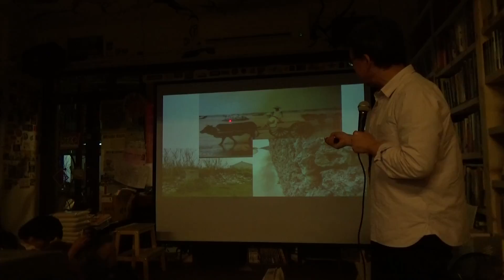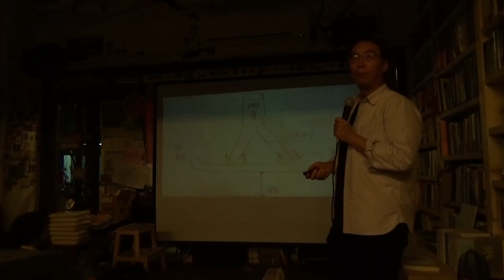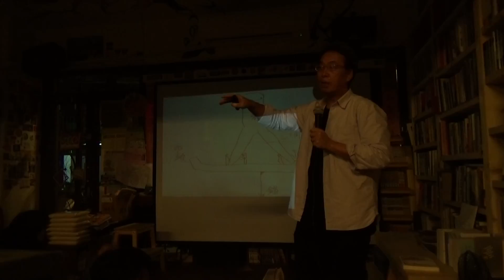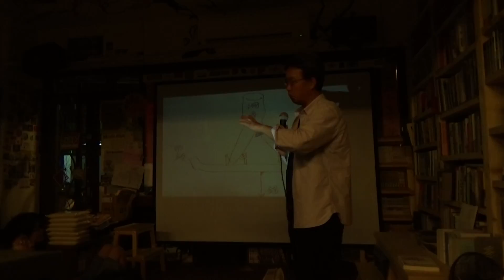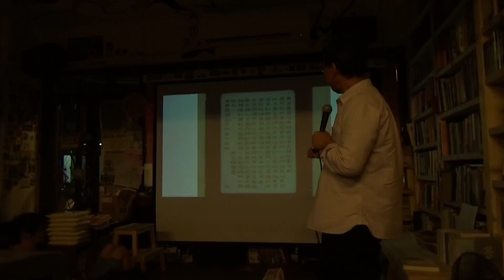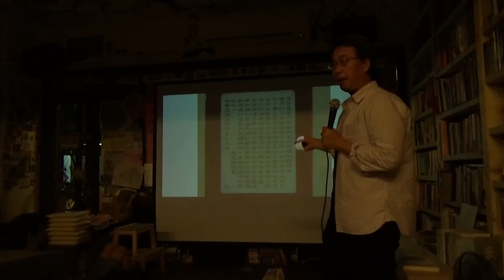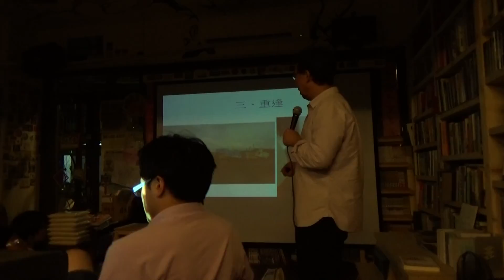20150805(3)鄭同僚：案山里100號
洪雅書房-第777場(3)

鄭同僚在澎湖發現他內心的風景

你準備好

開始尋找

自己心底的風景了嗎